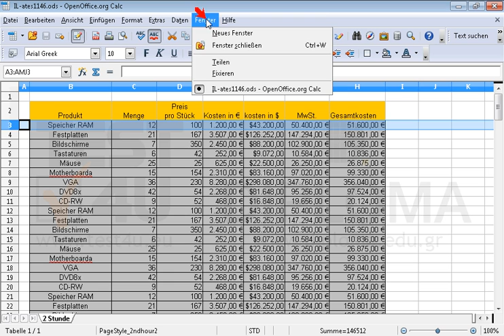Fixieren Sie im aktiven Arbeitsblatt (Tabelle) die Fensterinhalte für die ersten zwei Zeilen.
Fixieren Sie im aktiven Arbeitsblatt (Tabelle) die Fensterinhalte für die ersten zwei Zeilen. Möchten Sie mehr. Laden Sie das TEST4U demo herunter